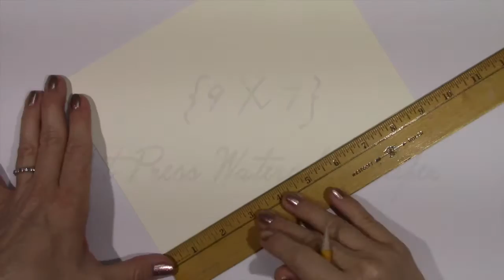Mixed Media "Ghosting" with Drawing Gum & Halloween Stencil!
Check out the following video where I use removable masking fluid & Jessica Sporn's NEWELY RELEASED Halloween Stencil to create a "ghostly" page. . . .